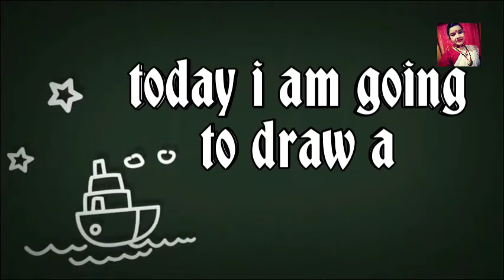draw a beautifull lovely painting by Archita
published on
3/7/21